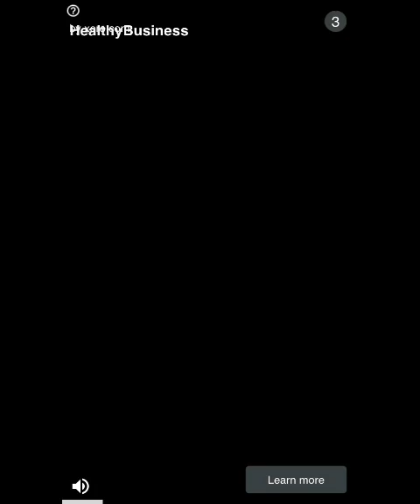Race master 3d gameplay super speed run 262 - 266